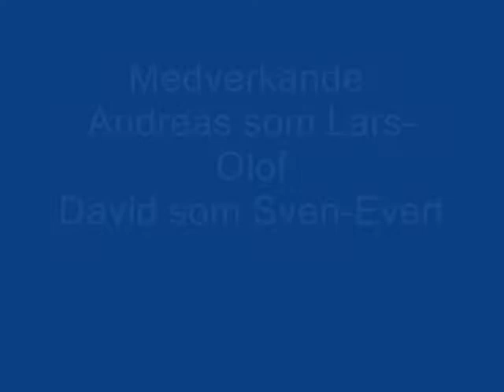Lars-Olof och Sven-Evert.. Del 1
Första avsnittet.. kommer fler!